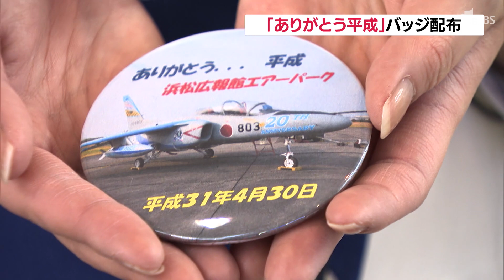「ありがとう平成」バッジ配布 航空自衛隊の広報館エアーパーク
平成最後の日の４月３０日、浜松市にある航空自衛隊の広報館エアーパークでは、平成を記念した限定のバッジを配りました。
　記念の缶バッジには「ありがとう…平成」と書かれています。航空自衛隊浜松広報館エアーパークでは午前９時の開館に合わせ缶バッジを配りました。
　缶バッジの配布は先着１００人で６分ほどで終了する人気ぶりでした。
「子どもが飛行機が好きでたまたま来たら、バッチがもらえるという事でいただいた」「平成も終わりだよ」（来場者）
「ありがとう平成が欲しかったので良かった」（来場者）
　エアーパークでは５月１日は午前９時の開館に合わせ、新しい元号「令和」の記念の缶バッジを先着１００人にプレゼントします。